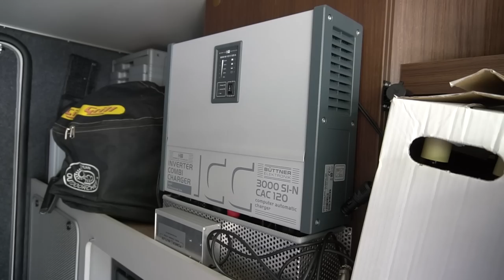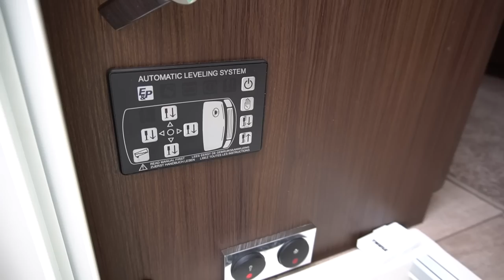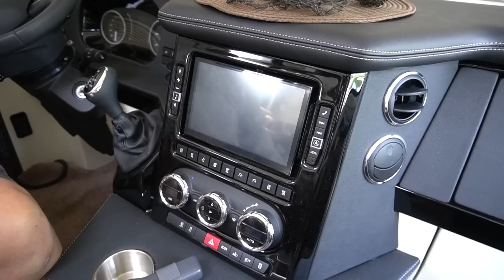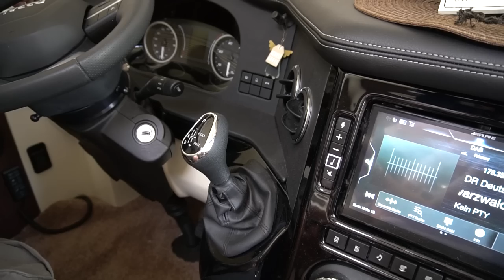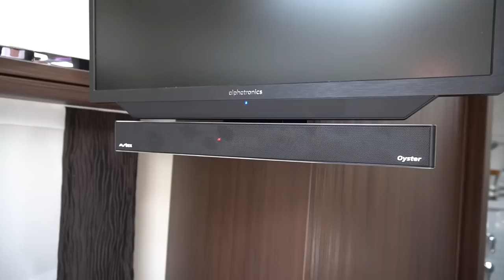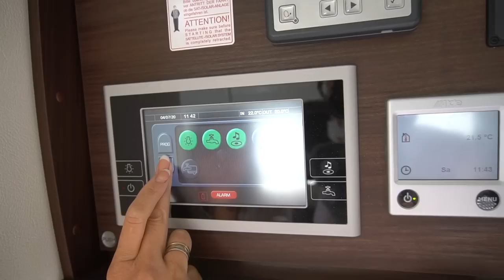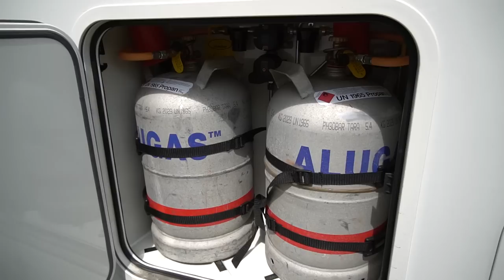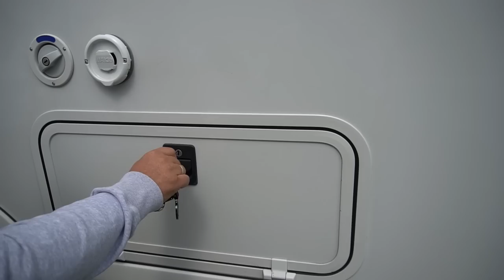Größte Wohnmobile Deutschlands: Morelo Palace 2020 2021 Reisemobil Praxistest Roomtour Erklärung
Wohnmobil 2021 Camping 2021: Wohnmobil 2021 Camping 2021: Wohnmobil 2021 Camping 2021: Wohnmobil 2021 Camping 2021: Wohnmobil 2021 Camping 2021: Wohnmobil 2021 Camping 2021: Wohnmobil 2021 Camping 2021: Wohnmobil 2021 Camping 2021: Wohnmobil 2021 Camping 2021: Wohnmobil 2021 Camping 2021: German luxury Motorhome Class A Coach